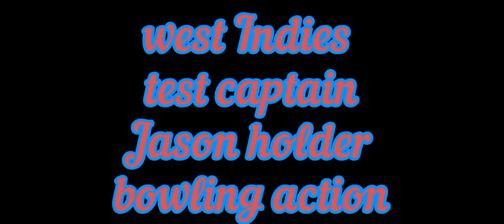Jason holder bowling action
comment your favorite bowler I will upload in my channel as soon as possible